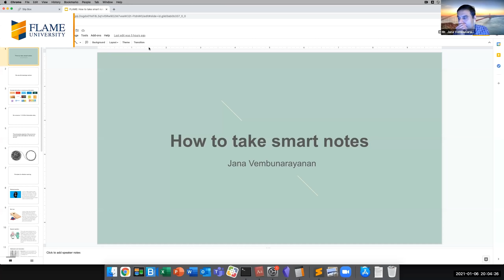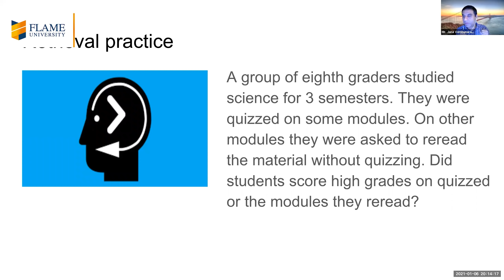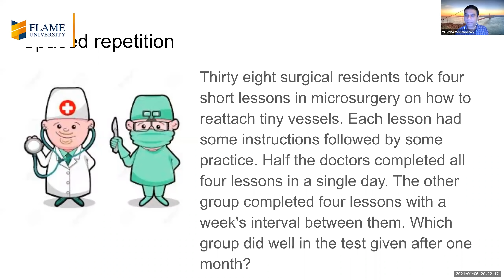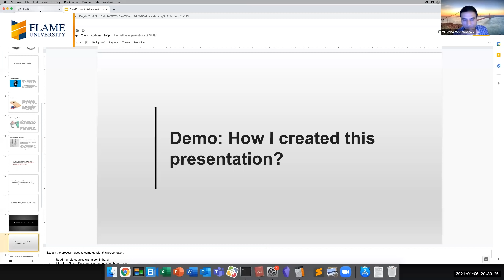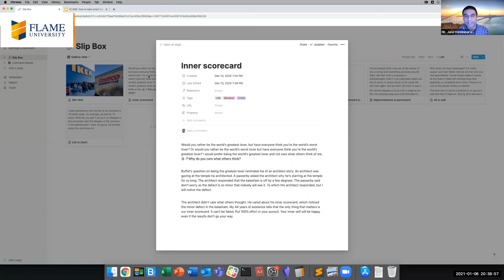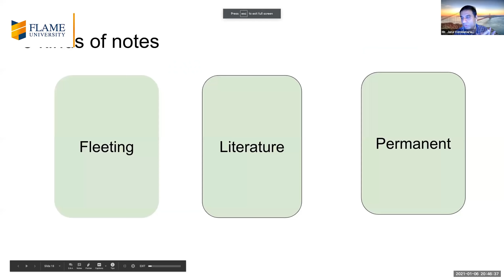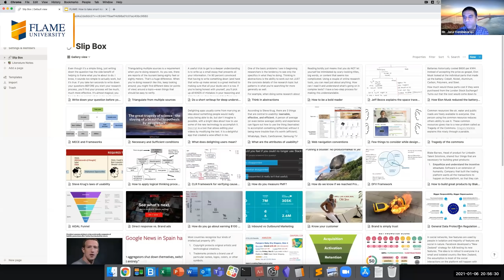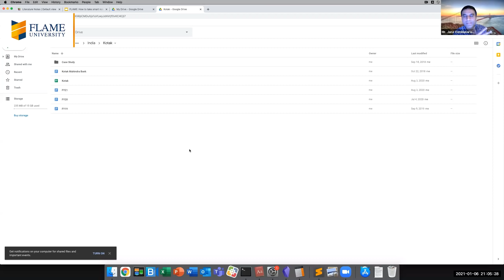Financial Literacy 01 | How To Take Smart Notes by Mr. Jana Vembunarayanan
This session mainly focused on how to process large information available on the internet and from various other sources, the speaker discussed various principles of effective learning and how one can retrieve information, remember what we already know and make relevant connections to enhance our learning and memory retention. He also discussed the Zettelkasten method and its advantages and the different kinds of notes – Fleeting, Literature and Permanent.

The Financial Literacy course will provide a comprehensive view of personal finance and financial investments to the FLAME University Undergraduate students. It will also familiarise the learner with various topics such as capital markets, personal savings, role of borrowing, the accounting language, asset classes – equity, fixed income, real estate, commodities etc., asset diversification, investment options, wealth creation, etc.

Speaker:
Mr. Jana Vembunarayanan is a Senior Director of Engineering at LinkedIn, building software that helps millions of people to find a job and thousands of companies to hire talent. Mr. Jana is an avid reader, enjoys learning from multiple disciplines, and generously shares his knowledge through his blog. He loves learning about different business models, and is a firm believer in building wealth by holding equities perpetually.